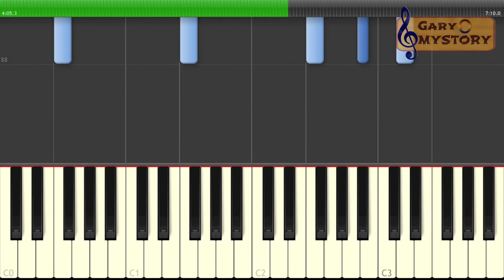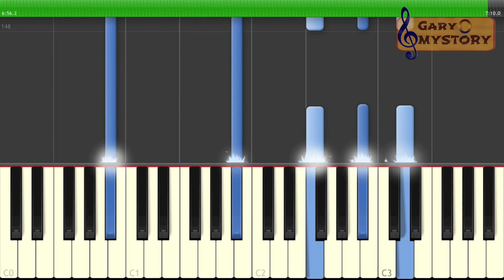Beyonce - Sandcastles Song Cover Easy Piano Tutorial/Keyboard Lesson FREE Sheet Music NEW 2016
Check Out This NEW "Beyonce - Sandcastles" Piano Tutorial!